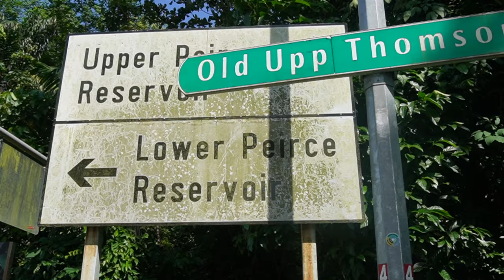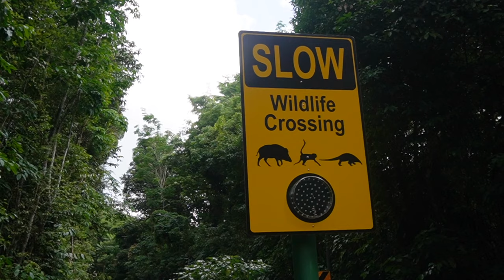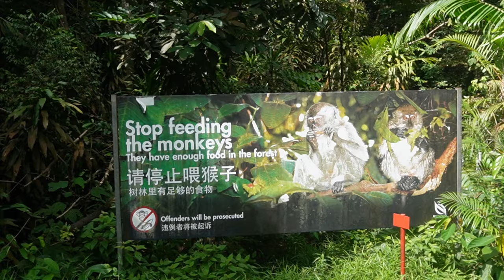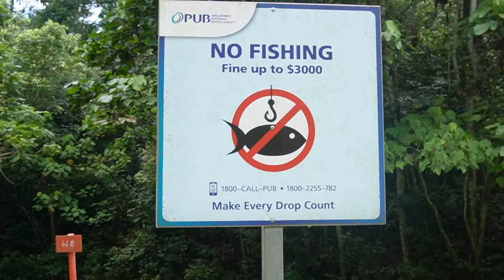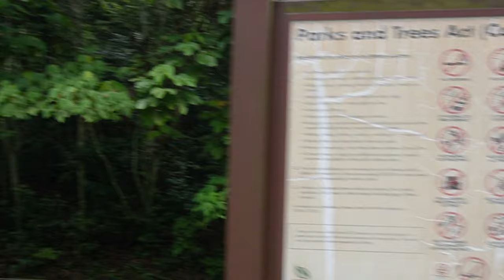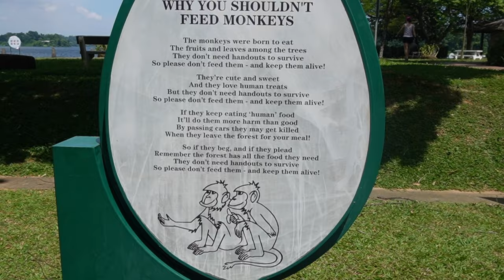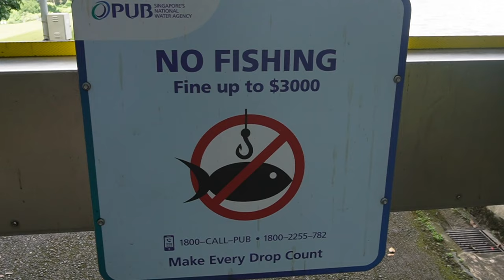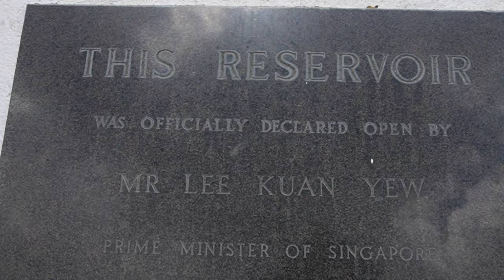Upper Peirce Reservoir Park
Upper Peirce Reservoir Park is a 6-hectare park located in the northern part of Singapore, overlooking the Upper Peirce Reservoir. It is part of the Central Catchment Nature Reserve, which is a vital green lung for the city and a major source of drinking water.

The park is a popular spot for nature lovers, hikers, and birdwatchers. It is home to a variety of plants and animals, including monkeys, squirrels, birds, and snakes. The park also has a number of walking trails that offer scenic views of the reservoir and the surrounding forest.

One of the most popular trails in Upper Peirce Reservoir Park is the Ruins and Fig Trail. This trail leads to the ruins of a former colonial bungalow, which is now home to a variety of plants and animals. The trail also passes through a rainforest area, where visitors can see a variety of native trees and plants.

Another popular trail is the Stream and Fern Trail. This trail leads to a small stream and waterfall. The trail is also a good place to see ferns and other rainforest plants.

In addition to its hiking trails, Upper Peirce Reservoir Park also has a number of other amenities, including a playground, a picnic area, and a fishing jetty. The park is also home to the Upper Peirce Reservoir Visitor Centre, which provides information about the park and the surrounding Central Catchment Nature Reserve.

Here are some of the things you can do at Upper Peirce Reservoir Park:

Hike or walk on the various trails, such as the Ruins and Fig Trail, the Stream and Fern Trail, and the Rambutan Trail.
Enjoy the scenic views of the reservoir and the surrounding forest.
Go birdwatching or wildlife spotting.
Have a picnic or barbecue at one of the designated areas.
Visit the Upper Peirce Reservoir Visitor Centre to learn more about the park and the Central Catchment Nature Reserve.
Upper Peirce Reservoir Park is a great place to escape the hustle and bustle of city life and enjoy the peace and quiet of nature. It is also a great place to learn about Singapore's natural heritage.